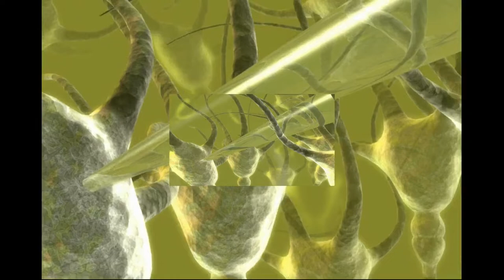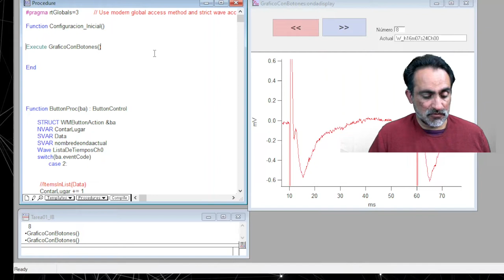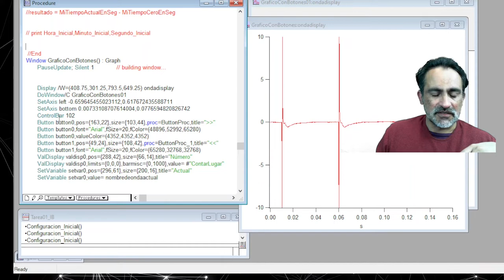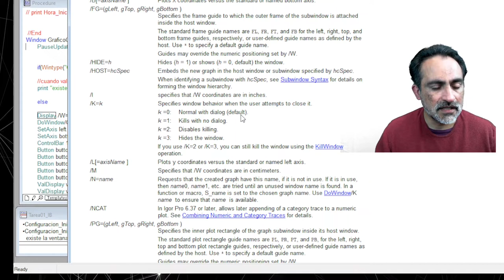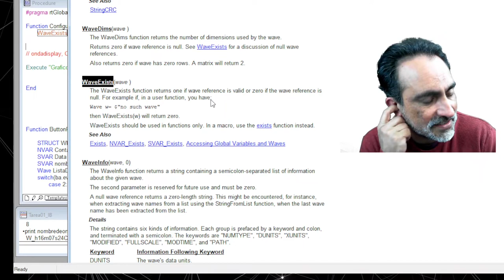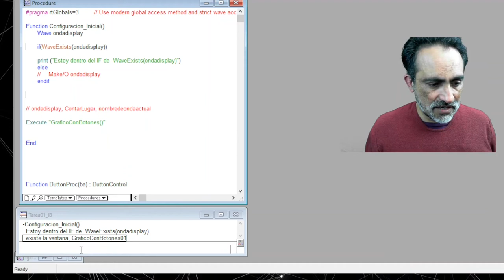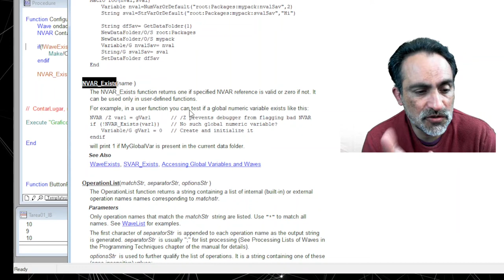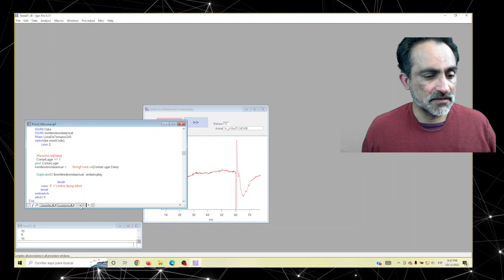Tutorial 04, uso de Igor Pro en electrofisiología, USACH 2022